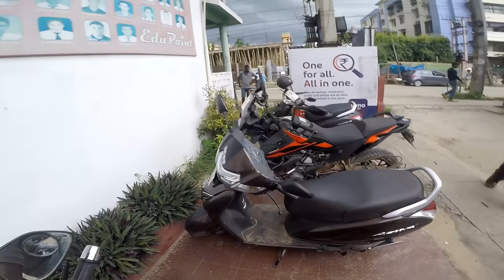Having a short ride after......!